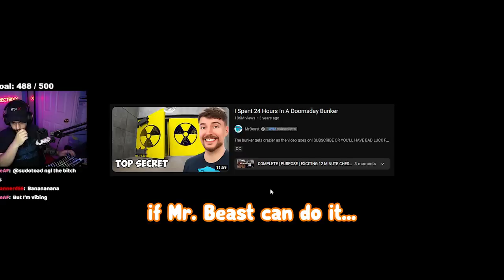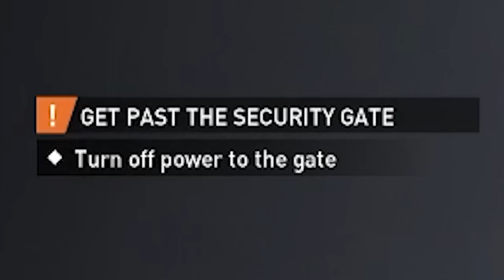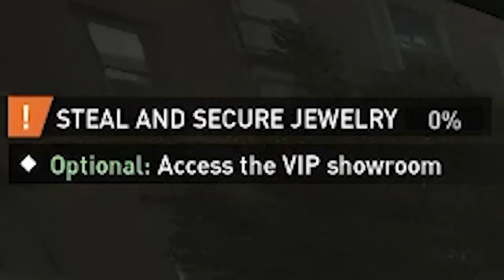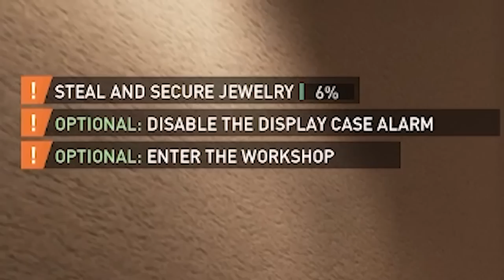4 Idiots Playing a Stealthy Game Was a Mistake...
Trying to be stealthy on PayDay 3 with Grizzy, Puffer and Pezzy was an absolute disaster and failed miserably... Hope you all enjoy us failing at being sneaky!

Friends in the Video:
@Pezzy (Light Pink)
@Bigpuffer (Blue)
@Grizzy (Orange)